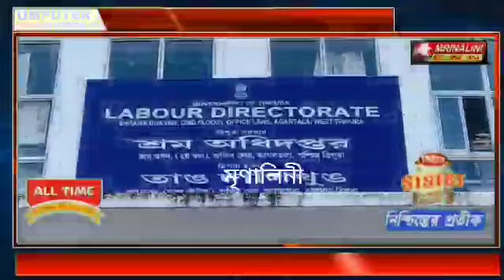জিবি বাজার এলাকায় প্রতিদিন সন্ধ্যা হতেই নেশা কারবারি এবং নেশা খোরদের আড্ডাস্থল হিসেবে পরিণত হচ্ছে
জিবি বাজার এলাকায় প্রতিদিন সন্ধ্যা হতেই নেশা কারবারি এবং নেশা খোরদের আড্ডা স্থল হিসেবে পরিণত হচ্ছে এই পরিস্থিতিকে নিয়ন্ত্রণ করতে জিবি বাজার কমিটি এবং জিবি পুলিশ ফাঁড়ির উদ্যোগে রবিবার একটি আলোচনা সভার আয়োজন করা হয় ।।